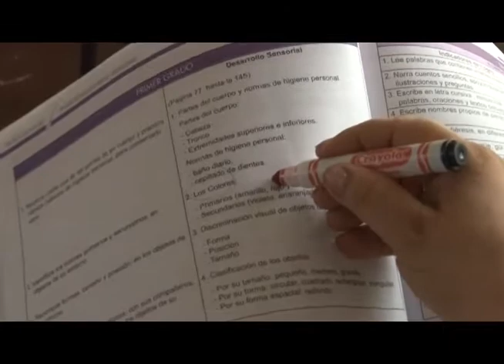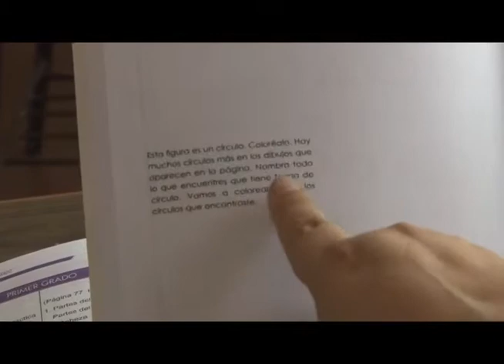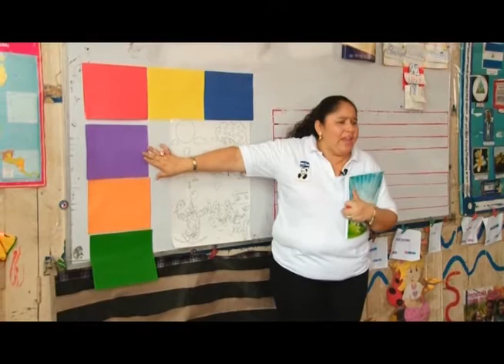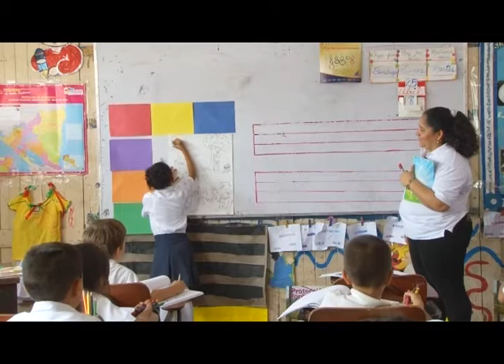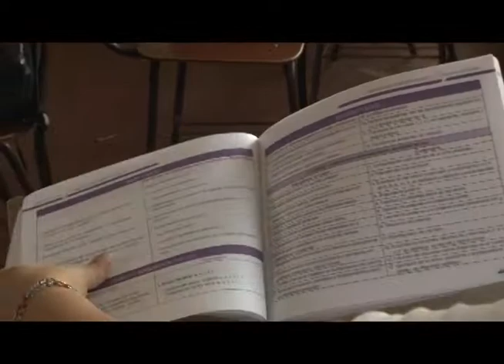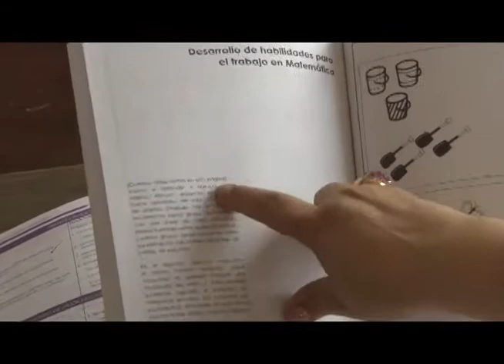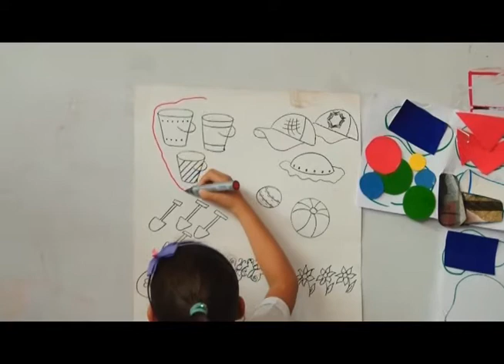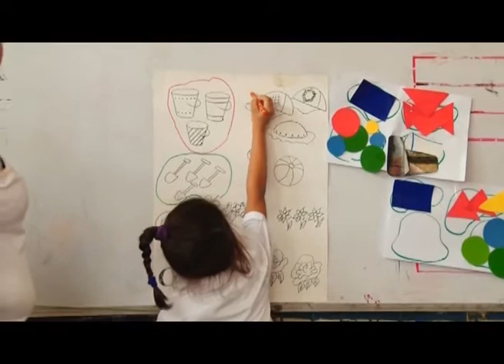2 BLOQUE Espacio E Teleclase 01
2 BLOQUE  Espacio E Teleclase 01. Portal Educativo Nicaragua Educa